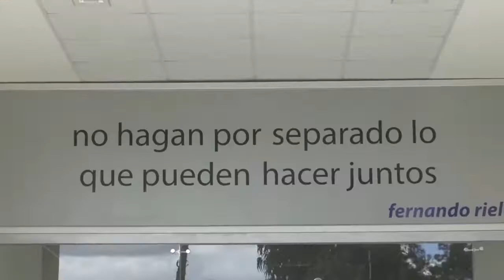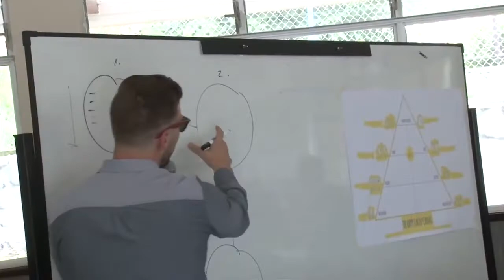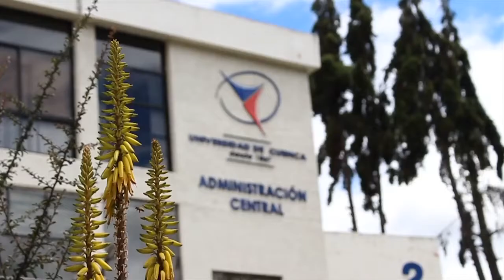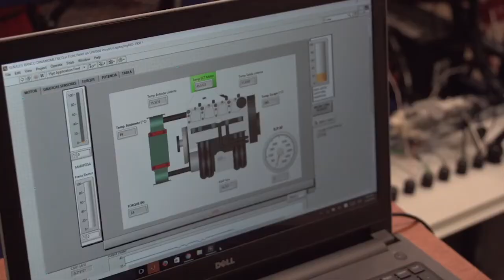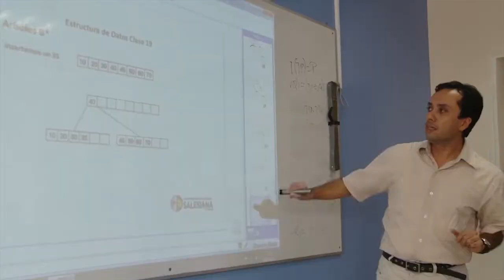UTMACH presente en el HUB de universidades del Austro-Sur del Ecuador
Universidad Técnica de Machala
Publicado por Juan Andrés Carvajal Romero · Hace un momento ·
Este jueves 27 de septiembre, se firmó en la sede Cuenca de la Univesidad Politécnica Salesiana, el convenio para la conformación del HUB de universidades del Sur del país, zonas 6 y 7. Nuestro rector César Quezada, asistió al evento y en este vídeo, él comenta sobre la importancia de la integración este ente.